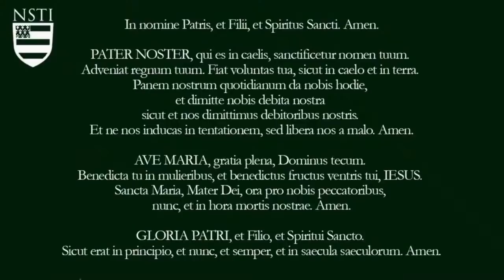The Nativity of Blessed Virgin Mary read by Dr. Taylor Marshall (from the Protevangelium of James)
For Sep 8 (Feast of the Birthday of the Virgin), Dr. Taylor Marshall reads the account of Mary's birth found in the Protoevangelium of James. The Protoevangelium of James is a 2nd-century "gospel" recording Mary's miraculous conception, her childhood and marriage to Joseph, the journey of the holy couple to Bethlehem, and the nativity of Christ. It is apocryphal and Pope Innocent I in 405 rejected it from the canon of Sacred Scripture. But it is one of the most ancient Christian texts outside of Scripture and does contain authentic Tradition.

Reading starts at 4:06